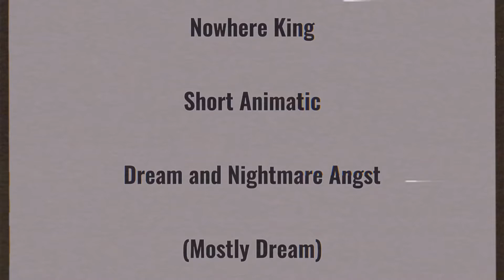{( Nowhere King 👑)} | Short Animatic | Apple Twins Angst | 6fps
This is fairly short and my apologies for that